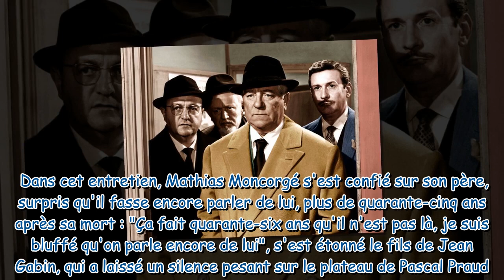Jean Gabin : cet incroyable surnom très péjoratif qu'il donnait au général de Gaulle